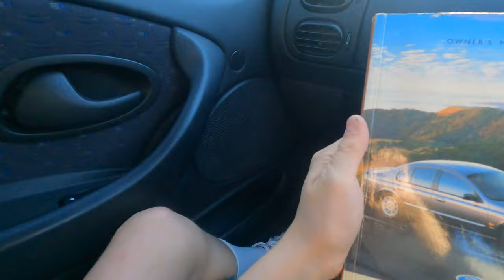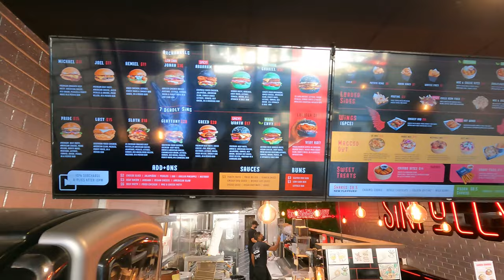Gerrard Newby || Keysborough Cougars || Ep. 2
More adventures of being in Melbourne! Including basketball, a cricket match, & of course a cheeseburger.